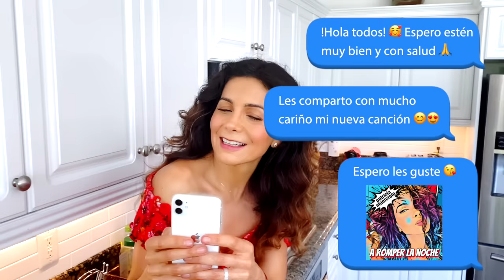Patricia Manterola - A Romper La Noche (Video Oficial)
A pesar de las dificultades, la música siempre nos levanta, nos une y nos ayuda por un momento a olvidar las penas haciendo la vida un poco más agradable.
Cuando escribí esta canción a principios de año, junto  Manuel Zabala y Juan Jose Hernandez, pensé que sería una canción para bailar en las fiestas, con los amigos, gozando...pero juntos. Jamás imagine nos tocaría hacerlo a la distancia, cada uno en nuestra casa. De corazón espero que esta canción le regale un poquito de alegría a tanta gente que necesita olvidarse por un momento de todas sus dificultades.

GRACIAS: Olga Tañon, Ana Bárbara, Mariana Seoane, Cristian de la Fuente, Jacky Bracamontes, Michelle Manterola, Angélica Castro, Regina Blandón, Monika Sánchez, Andrea Legarreta, Mark Tacher, Faisy, Rodrigo Murray y José Eduardo Derbéz, ¡Es un verdadero honor para mí tenerlos en este video!

🎤Créditos:
• Patricia Manterola – Compositora & Interprete.
• Manuel Zabala – Compositor.
• Juan José, Hernández – Compositor.
• Macau – Productor, Mezcla y Master.
• Federico Castillo & Armando Lepe – Ingenieros de voz

📜Letra:

Que nadie pare de bailar
Bien pegaito pa’ gozar
Ya va a empezar la fiesta
Esto es candela hasta que amanezca
Que nadie deje de bailar
Mi ritmo nunca va a parar
Moviendo las caderas
Vamo’ a poner el mundo e’ cabeza
Si tú lo bailas y yo lo bailo
Y sientes toa’ la sabrosura que te traigo
Si tú te pegas yo no me aguanto
Y te aseguro que esta Party la explotamos
Vamo’ a romper la noche
Vamo’ a olvidar las penas
Vamo’ a vaciar los vasos
Por qué llevamo’ el ritmo en las venas
Nos vamos hasta abajo
Que importa si la gente se queja
Sube Dj y rompe ese bajo
Que pase lo que tenga que pasar
No me importa lo que digan
Que hablen lo que va a hablar
Vamo’ a darle mil motivos
Pa’ que tengan muchas cosas que contar
Rompe ese bajo
Que mañana no hay trabajo
Desde arriba hasta abajo
Que la Manterola
Está esperando
Que el ritmo no pare
Ese tema que pegamos
Dame algo pal calor
Que me prende tu sudor
Se te pegas a mi falda
Vamo’ a dale suavecito y con calma
Ese bajo baby
Ohohoh
Yeah yeah yeah
Hay ven y sigue la corriente baby
Hey yeh